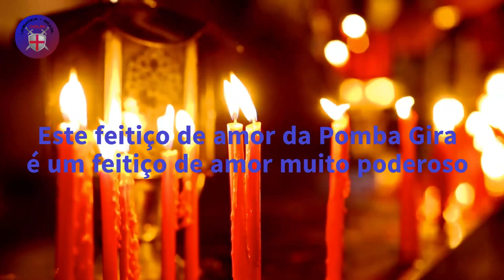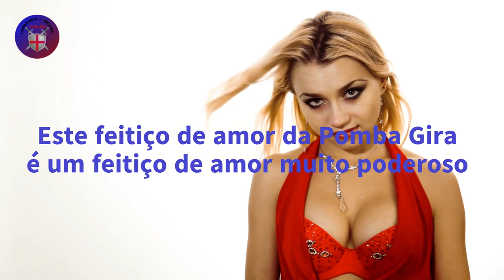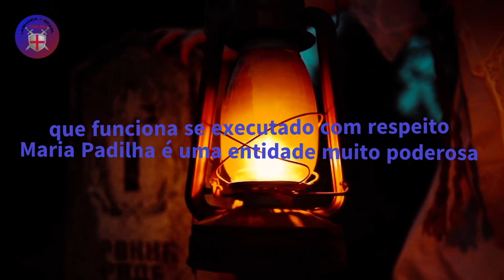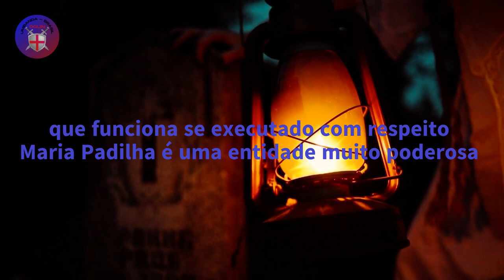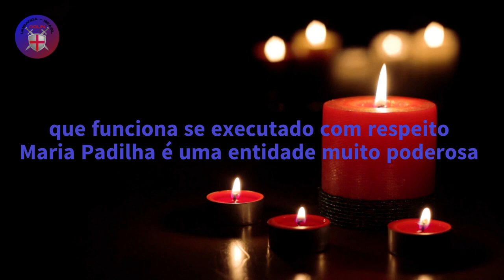Feitiço de amor e luxúria - Pomba Gira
Este vídeo apresenta um feitiço de amor e luxúria que invoca a poderosa entidade Pomba Gira, considerada uma das mais poderosas na Umbanda para assuntos amorosos. O feitiço é explicado passo a passo, com instruções detalhadas e imagens inspiradoras, que criam um ambiente de devoção e conexão espiritual. O objetivo desse feitiço é fortalecer os laços amorosos e atrair a paixão e a luxúria para a vida daqueles que o praticam. A Pomba Gira é apresentada como uma entidade benevolente e que pode ajudar a realizar os desejos mais profundos do coração. Assista a este vídeo e descubra como a fé na Pomba Gira pode ser uma poderosa aliada para conquistar o amor e a paixão que você deseja.

Este feitiço de amor da Pomba Gira é um feitiço de amor muito poderoso que funciona se executado com respeito. Maria Padilha é uma entidade muito poderosa através da qual muitas orações podem ser canalizadas. As pessoas costumavam fazer orações que ajudavam a restaurar o amor, quebrar feitiços e resolver problemas de saúde por meio dela. Ele costuma fazer muitas orações  e elas servem a propósitos diferentes. Hoje eu trago a você a oração do feitiço de amor da Pomba Gira para trazer de volta o seu amor
Pomba Gira é frequentemente chamada de Meretriz Sagrada. Ele foi originalmente considerado um deus congolês exclusivo do Brasil. Alguns dizem que ela é esposa de Exu e compartilha muitas de suas características. Alguns dizem que ela é um Orixá separado e uma forma feminina de Exu. Ele é um defensor poderoso e é frequentemente referido como "o último recurso". Ele vai te ajudar quando você estiver desesperado, desesperado e outros espíritos não estiverem cooperando. Ele é muito poderoso e muito perigoso. Ele sempre é pago antecipadamente e a falta de pagamento causa grande sofrimento a quem o contradiz. Ele está sempre pronto para vender o que você precisa mais ou menos pelo preço certo. Ele trabalha com rapidez e precisão, por isso é sempre bom ter certeza do que você pede.
 O que você precisa?
 1 vela vermelha - ou sete representando as 7 encruzilhadas. Oração
 - Escrevi uma oração no papel para poder me concentrar sem meu telefone.
 Oferta - Ele gosta de chocolate amargo, álcool como champanhe, vodca, rum ou vinho. Você pode optar por dar a ele uma garrafa inteira ou um copo cheio. Outros itens incluem rosas, cigarros, batom vermelho/brilho labial, mel, sangue ou qualquer outra coisa que você considere apropriada como presente. Ele gosta da cor vermelho/rosa/preto
 Ele gosta de chocolate amargo, álcool como champanhe, vodca, rum ou vinho. Dê a ele uma garrafa ou  copo cheio até a borda! Ela também gosta de batom ou maquiagem  vermelha ou preta, rosas, cigarros ou outros símbolos de amor e romance.
 Intenção - Você deve saber quem e por que deseja que seu desejo se torne realidade. Ele só ajuda aqueles com intenções puras.
 Ore por 7 dias - Todas as noites, durante sete dias, por volta da meia-noite, você deve realizar um ritual e uma oração. Segunda e sexta-feira são os dias mais importantes, por isso recomendo começar o feitiço  à meia-noite de segunda-feira. Dentro de sete dias, o feitiço deve ser acionado se ele aceitar sua oferta.
 NÃO SE ESQUEÇA - Em troca do seu desejo, lembre-se  que você também tem que manter o contrato. É um acordo entre ele e você, etc., que você divulgará seu nome e mensagem ou ofertas todas as semanas.
 Procedimento:
 1. Reserve alguns minutos para limpar o altar dela e coloque suas oferendas escolhidas sobre ela. Quanto mais intenção e coração você colocar em uma atividade, mais rápido ela vai pegar.
 2. Defina sua intenção - e acenda a vela. Você pode meditar por alguns minutos olhando para as chamas e invocar o espírito dele em sua cabeça. Quando você se sentir claro e pronto, vá para a próxima etapa
 3. Após a meditação, comece a recitar a seguinte oração. Você pode cantar ou ler em voz alta. Sinta seu desejo e foque:
 Oração:
 Rainha Pomba Gira Maria Padilha  7 Encruzilhada, vá aonde _________  e não a deixe  descansar, não a deixe  dormir, não a deixe  falar, não a deixe ser feliz . , não deixe ela sentir prazer antes quando ele falar comigo. VEJA EM.